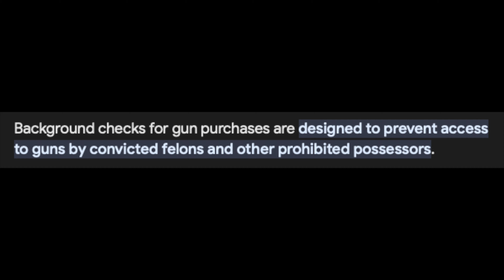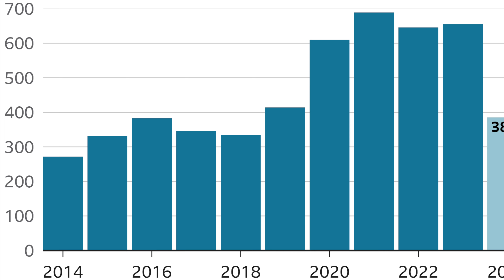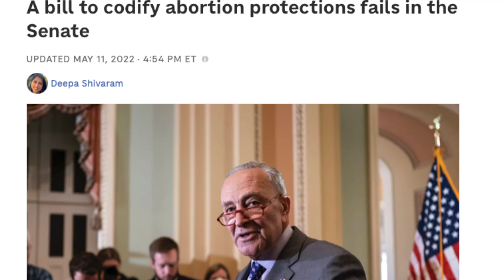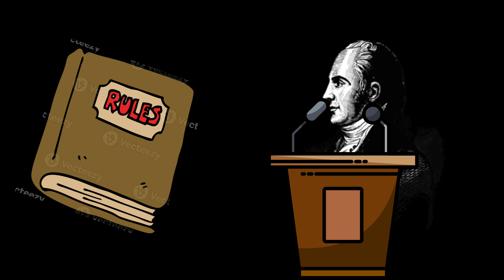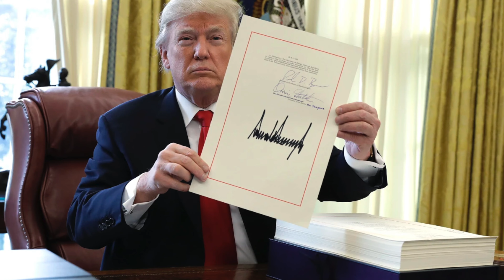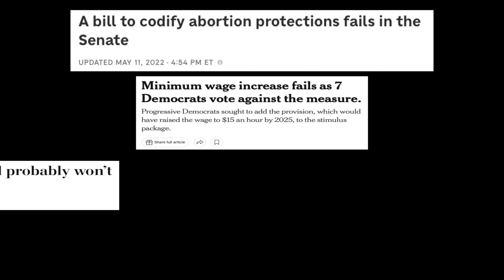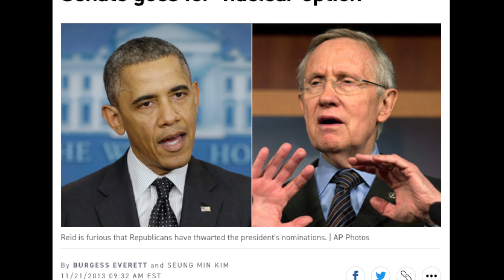Why the Filibuster Needs to be Abolished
In this video we explain a few flaws that the senate has and why the abolition of the filibuster is the most feasible course of actions towards a solution.